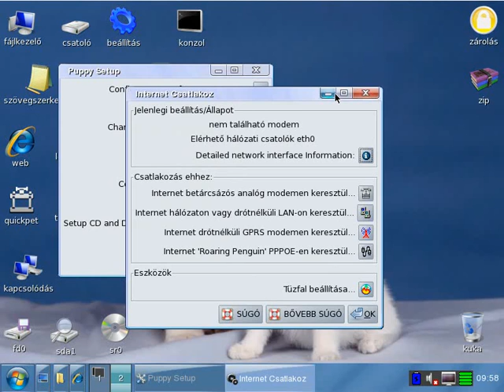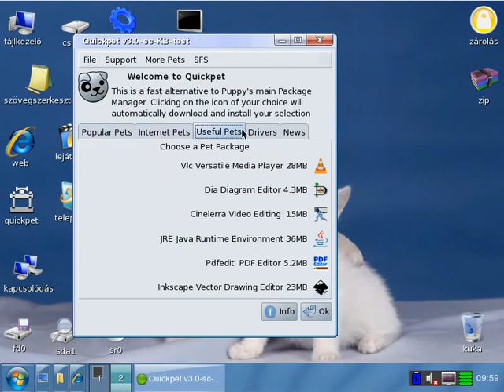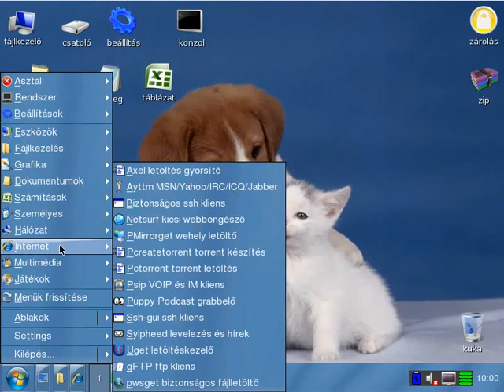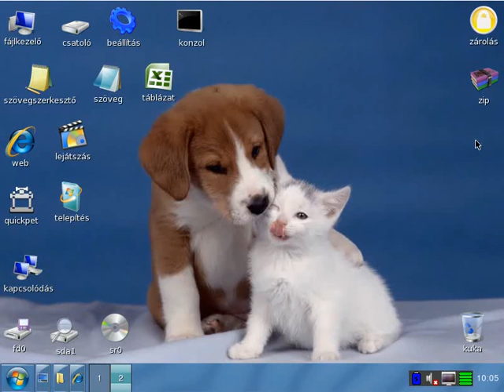SevenPuppy 09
derivado do Puppy Linux sendo uma versão  saído direto da Hungria, visual de windows xp/vista/seven